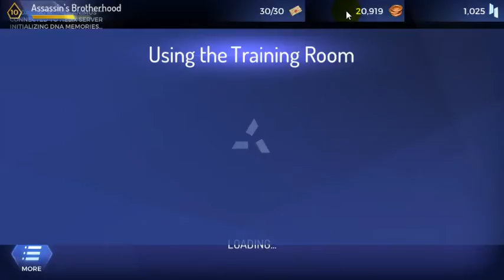Assassin's Creed: Rebellion - Game play part 1